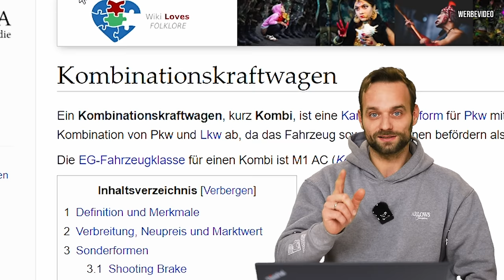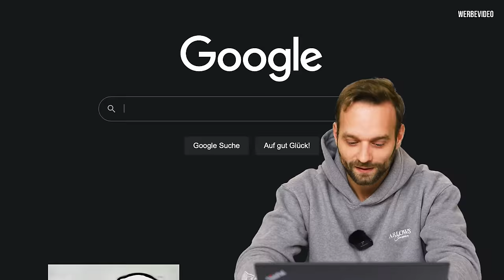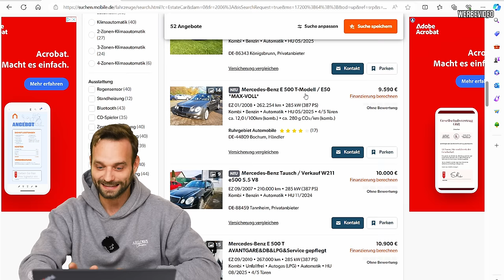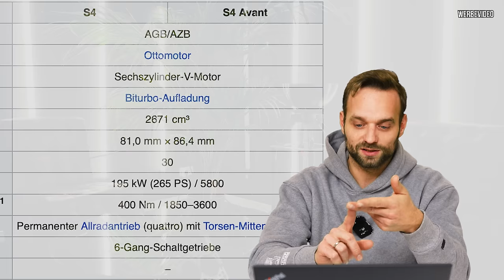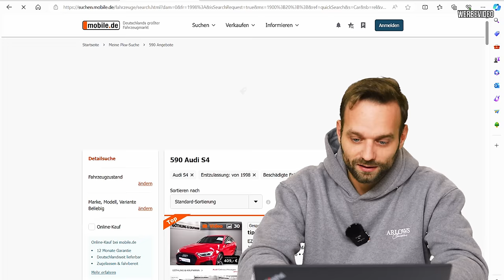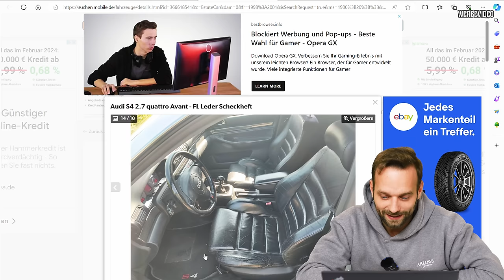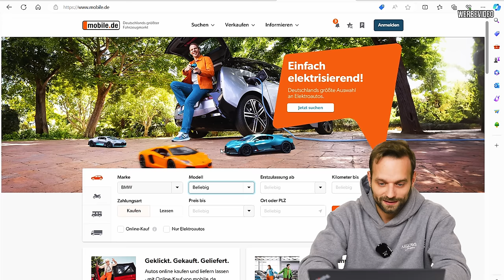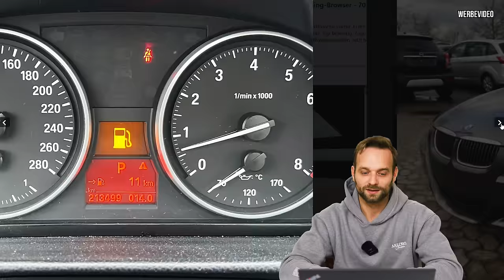Meine Top 3 Power Kombis bis 10000€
Willkommen zu einem neuen Video! In dieser Folge von "Meine Top 3" geht es um die besten Power-Kombis bis 10.000 €! Nach dem Erfolg des letzten Videos über Fahrzeuge mit Tuning-Potenzial teile ich mein Wissen über die besten Kombis, die ordentlich Leistung bieten können. Kombis sind nicht nur praktisch, sondern auch eine tolle Basis für Tuning-Projekte. Außerdem gibt es spannende Neuigkeiten: Morgen um 10 Uhr droppen wir neue Teile aus unserer Alus Classics Kollektion! Seid gespannt und bleibt dran für mehr Tuning-Tipps!